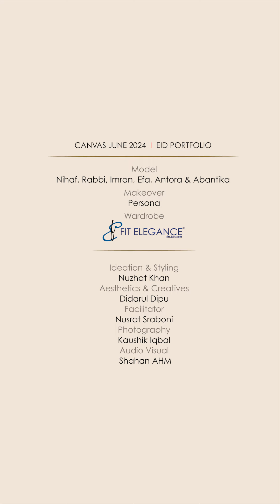পোর্টফোলিও I ফিট এলিগেন্স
দেশীয় ফ্যাশনশিল্পে ফরমাল পোশাকের জনপ্রিয় নাম ফিট এলিগেন্স। যাত্রার শুরুটা ২০০১ সালে। ঢাকাসহ সিলেট ও চট্টগ্রামে মোট ১২টি শোরুম খুলেছে প্রতিষ্ঠানটি। ফিট এলিগেন্সের মূলমন্ত্র- কোয়ালিটি, কাস্টমার সার্ভিস এবং ট্রেন্ডি ফ্যাশন। তাই সবার কাছে স্যুট, ব্লেজার ও ট্রাউজারের নির্ভরযোগ্য প্রতিষ্ঠান এটি। করপোরেট জগতে ‘স্যুট মানেই ফিট এলিগেন্স’—এই আস্থা অর্জন করতে পারা ব্র্যান্ডটিতে নারী ও পুরুষ উভয়ের পোশাকের কালেকশন রয়েছে। মেয়েদের পোশাকের বৈশিষ্ট্য আলাদা, তাই মেয়েদের পোশাক ফিমে নামের ফিট এলিগেন্সে পাওয়া যাচ্ছে। রেডিমেডের পাশাপাশি টেইলর মেড সার্ভিসও রয়েছে ব্র্যান্ডটির। যেখানে নিজস্ব পছন্দ অনুযায়ী পারফেক্ট মাপে স্যুট, ব্লেজার, প্যান্ট বা শার্ট বানিয়ে নেওয়ার সুযোগ রয়েছে সবার জন্য। ফরমাল পোশাকের পাশাপাশি ফিট এলিগেন্সে রয়েছে যাদীদ নামে পুরুষদের পাঞ্জাবি ও কাবলি কালেকশন। এ ছাড়া নারীদের জন্য রয়েছে দুটি কুর্তি কালেকশন—ভাইব্রেন্ট ও ওয়াজা নামে। বর্তমানে ফিট এলিগেন্সের সব শোরুমে এগুলো পাওয়া যাচ্ছে। দেশের সব বয়সী ক্রেতাদের কথা মাথায় রেখে ফিট এলিগেন্স তাদের কালেকশনে প্রতিনিয়ত নতুন নতুন পণ্য সংযোজন করে। ফলে টাই, সক এবং পারফিউমও মিলবে পণ্যতালিকায়। দেশের ফ্যাশন জগতে অবদান রাখার পাশাপাশি দেশের অর্থনীতিতেও প্রতিনিয়ত অবদান রেখে চলছে ব্র্যান্ডটি। শুধু দেশের ক্রেতাদের মাঝেই নয়, বিদেশি অনেক ক্রেতার কাছেও সমাদৃত ফিট এলিগেন্স। অদূর ভবিষ্যতে ফিট এলিগেন্স আন্তর্জাতিক ব্র্যান্ড হিসেবে বাংলাদেশের নাম উজ্জ্বল করবে—এমনটাই আত্মবিশ্বাস এর সঙ্গে সংশ্লিষ্ট ব্যক্তিদের।
হটলাইন: +৮৮-০১৮৪-৪২২২২১৩ +৮৮-০১৮৪-৪২২২২১৯
মডেল: নিহাফ, রাব্বি, এফা, অন্তরা, অবন্তিকা ও
ইমরান
মেকওভার: পারসোনা
শুট ফ্যাসিলিটেটর: নুসরাত শ্রাবণী
ছবি: কৌশিক ইকবাল
কৃতজ্ঞতা: এস কে ডেকর বাই সাইমুল করিম